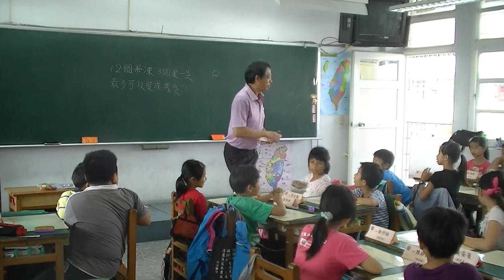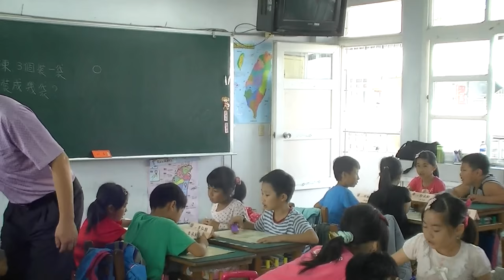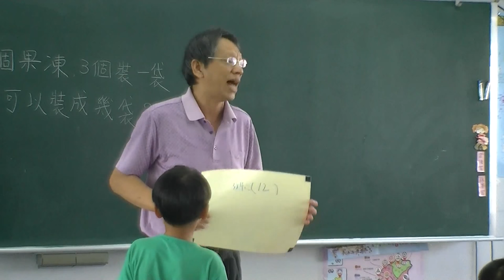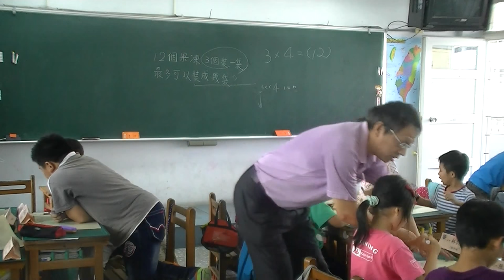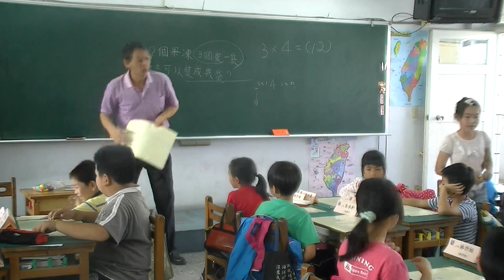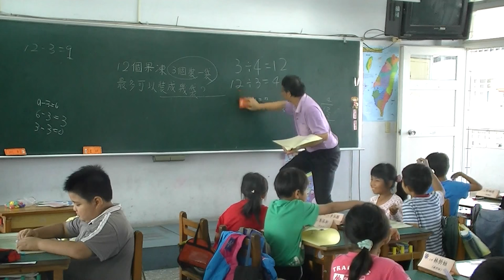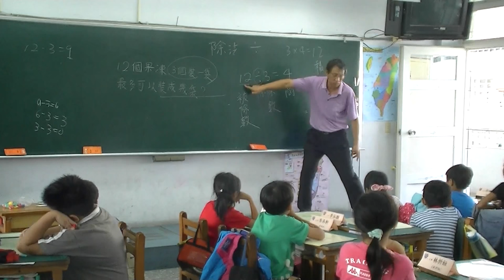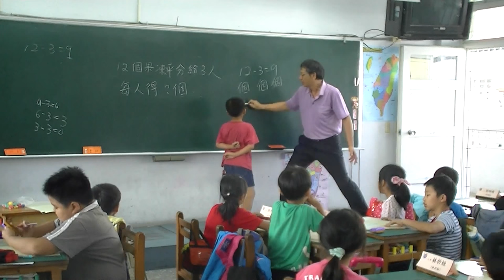20151119同課異教「整除」--彰化縣數學輔導團許扶堂老師